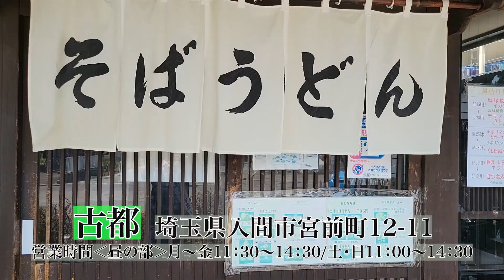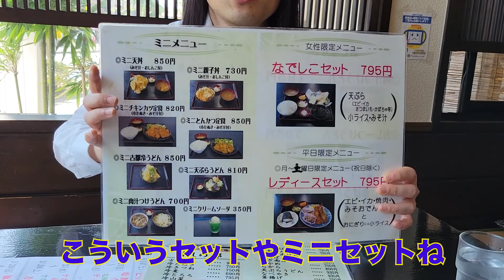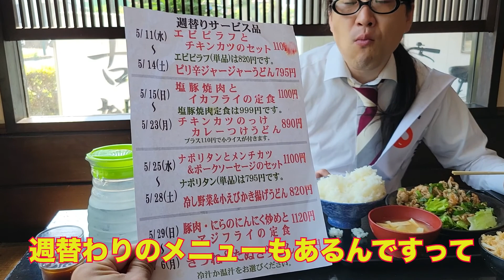【埼玉県】【大盛】埼玉県で有名なお店「そばうどん 古都」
首都圏住みます芸人の天狗です！

今回紹介するのは、全国的にも有名な大盛のお店「そばうどん　古都」さんです！

今回はスタミナ定食の普通盛りを頼んでみましたが、とても普通盛りとは思えない程の量がきました！

それだけではなく、サービスで何品かの飲小鉢と飲み物も付いてくるという大満足な定食でした！

量だけではなく味も最高でしたが果たして完食できたのか、是非ご覧ください！